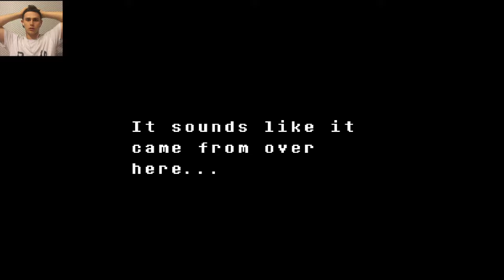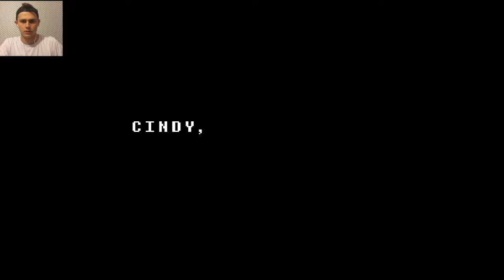Undertale - Part 5 - Don't Punch The Dummy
If you like the video, show some love :)